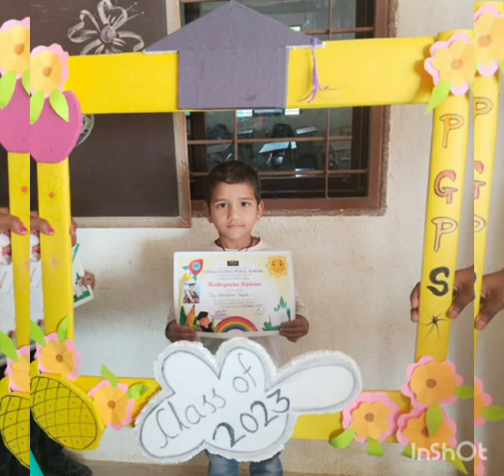Graduation Ceremony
March: 23 :Gradution Ceremony was carried out enthusiastically in the presence of Hon. Chairman Dr. Suresh P. Borole and the Vice-chairman Avinashji Rane who were the main guests today in the morning.
     The blooming birds of PGPS learning in Kindergarten - UKG were promoted to higher classes while their parents were invited to attend the ceremony.
     They were awarded Kindergarten Diploma Certificates in their special uniform with the blessings by the hands of our beloved Chairman,  Vice-chairman and the Princpal Mr. Milind Patil Sir.
     Really, it was a nice function that would remind them forever in future.